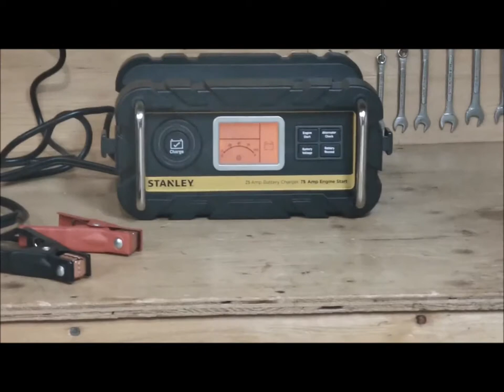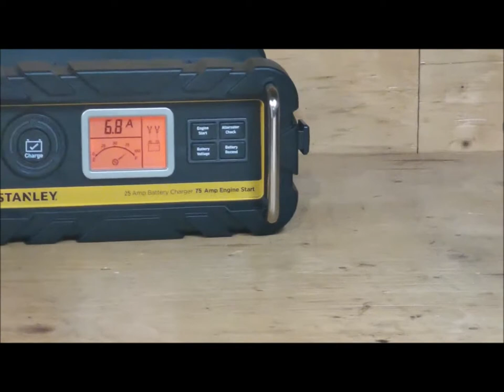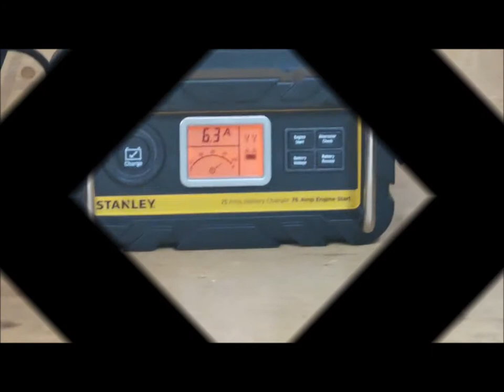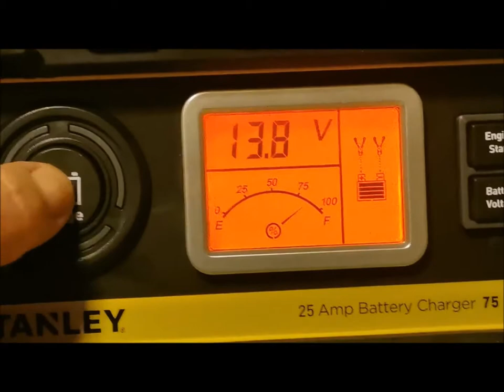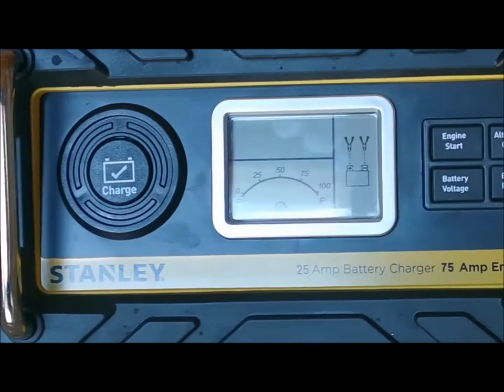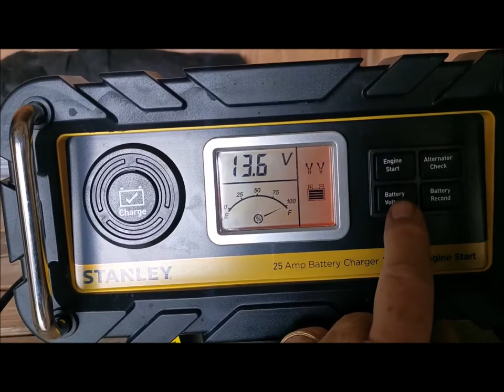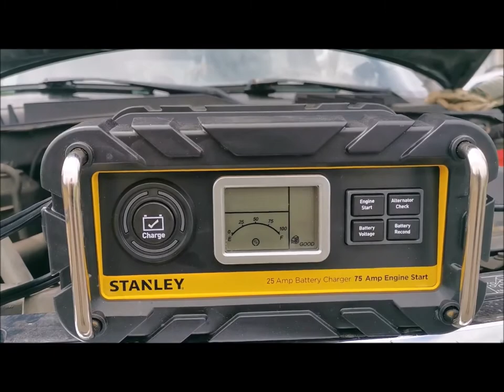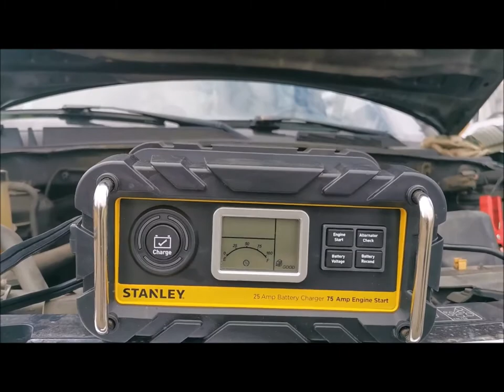Révision chargeur de batterie intelligent Stanley BC25BS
Révision du chargeur de batterie intelligent Stanley BC25BS.
J'ai reçu le chargeur le 5 mai 2020, et après l'avoir déballé, je l'ai mis tout de suite au travail.
J'ai fait des essais pour le voltage, chargement de la batterie, ainsi que la vérification de l'alternateur.
À date, je suis très satisfait.
Il me reste la régénération de batterie à vérifier, comme j'ai deux batterie qui sont défectueuses, alors je vais avoir de quoi le mettre à l'épreuve.
Une vidéo sur le sujet est à venir.

Si vous avez aimé cette vidéo abonnez-vous en cliquant sur l'icone en bas à droite de la vidéo ainsi que sur la cloche de notification, afin de ne manqué aucune des prochaines vidéos qui seront mise en ligne.
Vous pouvez aussi cliquer sur "J'aime" et partager cette vidéo.
Si vous avez moins aimé vous pouvez me laissé un commentaire.